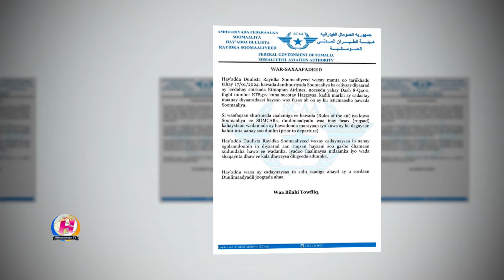Wararka ugu waa weyn Soomaaliya iyo Caalamka ee Hiiraanweyn